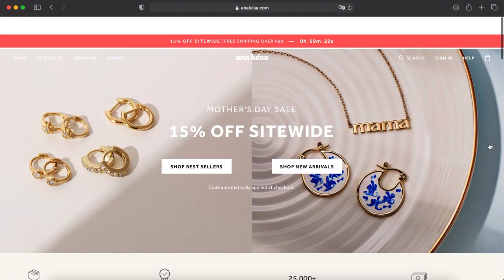MON GLOW UP POUR LE DÉCONFINEMENT | Andie Ella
❤️ -15% sur le site d'Ana Luisa pour la fête des mères

Andie✨